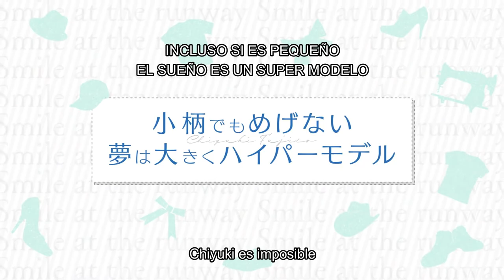Runway de Waratte PV 1 - Sub español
El sitio web oficial de la adaptación anime del manga Runway de Waratte reveló un video promocional y nuevo elenco para la serie. El anime se estrenará el 10 de enero en el bloque de programación Animeism de MBS.